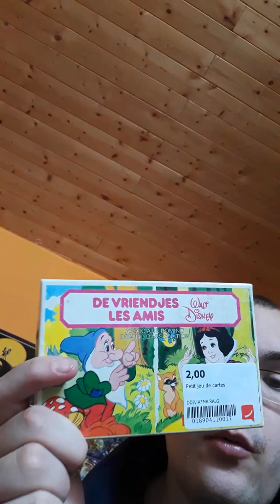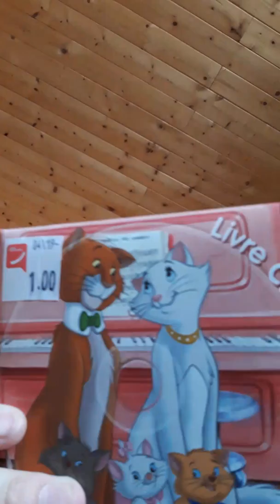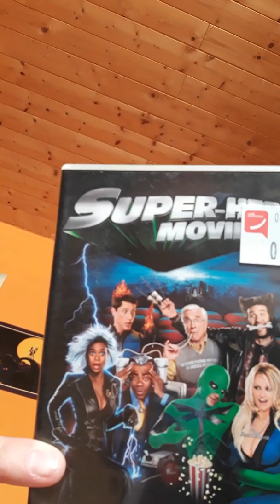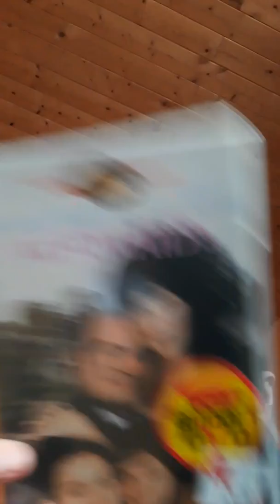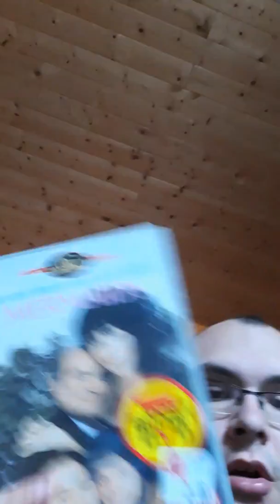Achat DVD CD avec un peu de Disney